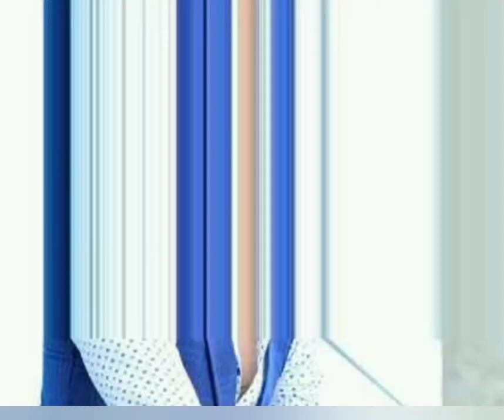Saurabh Raaj Jain's Unseen Photos /Krishna of Mahabharat Star Plus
Unseen photos of Saurabh Raaj Jain

Sourabh Raj Jain is an actor & model.